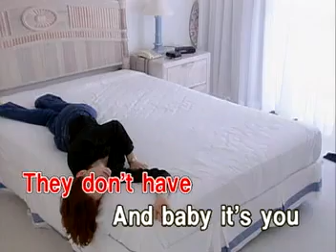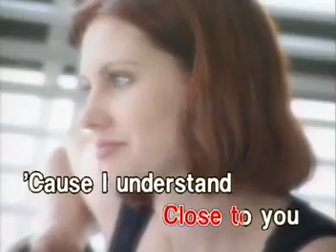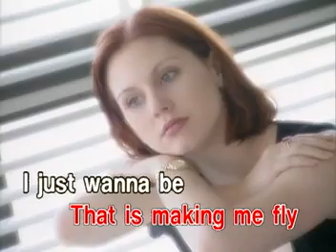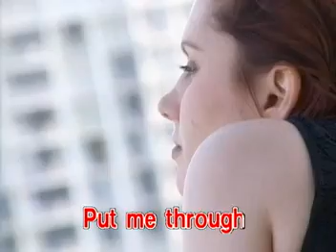2. CLOSE TO YOU - Whigfield